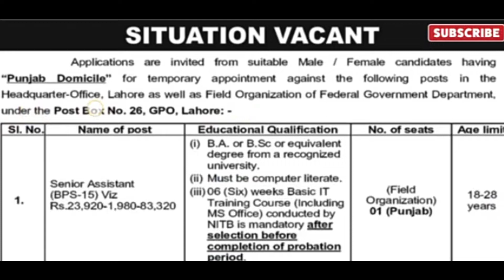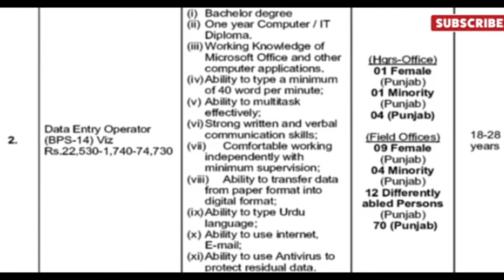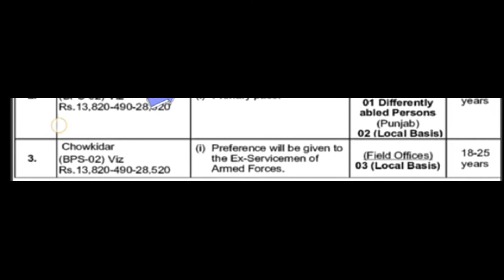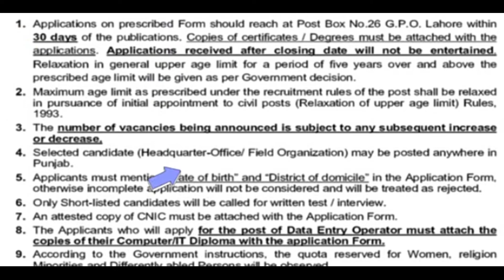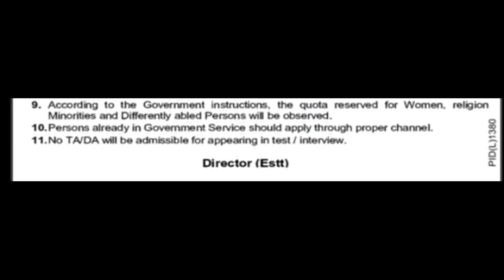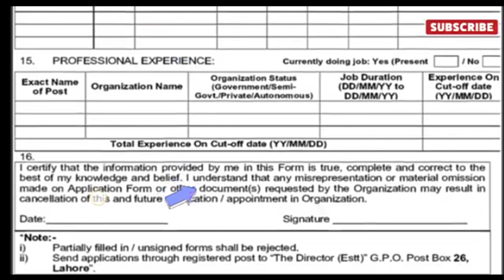Election commission of pakistan jobs 2022||ECP||ECP pak job||royal studio||today govt jobs 2022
Cover topic
election commission of pakistan jobs
election commission of pakistan jobs 2022
election commission government jobs in pakistan 2022